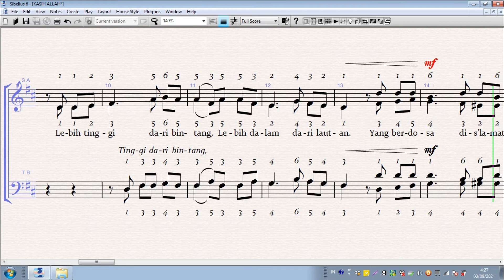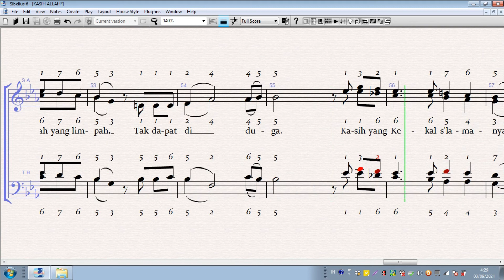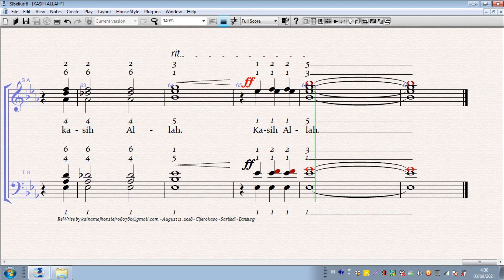The Love of God PATRON VOKAL Kasih Allah cover by kjjr Tenor 2